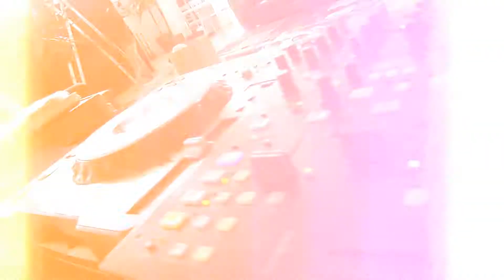Teaser 30 anos Juliana Possato 110414 ELIASVIDEO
Salão: Buffet Tut's
Recepção com a Harpa: Jonathan Faganello
Vestido:Pazetto Noivas
Make e cabelo:Léo Camargo e Edison Bovo
Elementus Efeitos Visuais
Decoração:Rosas de Saron
Bexigas a gás:Artfesta Rio Claro
DJ Adriano:Impacto Eventos
Bartenders:Central Cocktail
Bolo cenográfico e doces: Elisangela Toniza
Biscuit do bolo: Fabiane Spatti
Cerimonial: Viva cerimonial-Eliete Wicher
Foto lembrança:Studio Diga Xis
Fotografia:Cesar Junior Toledo
Filmagem: Angelo / George(ELIASVIDEO)